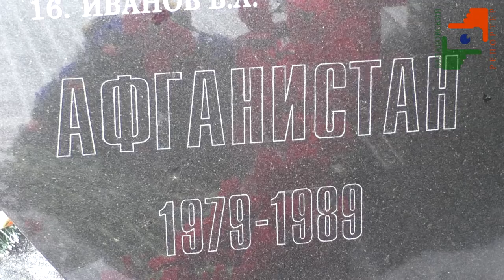День памяти вывода войск Из Афганистана Балаково 2017